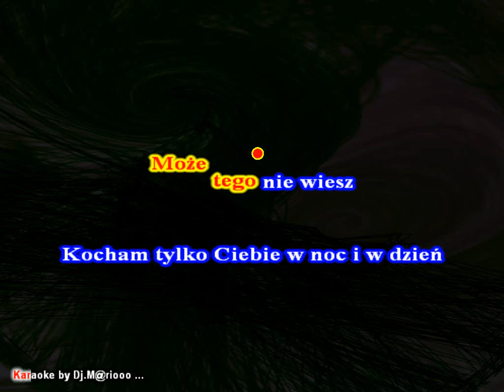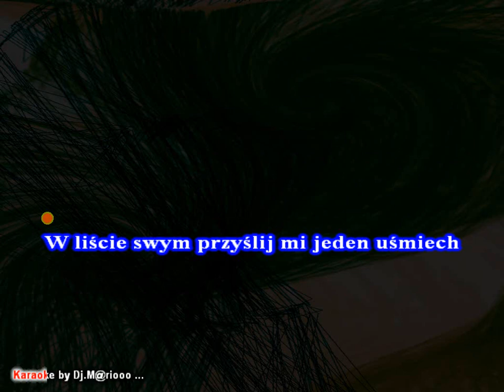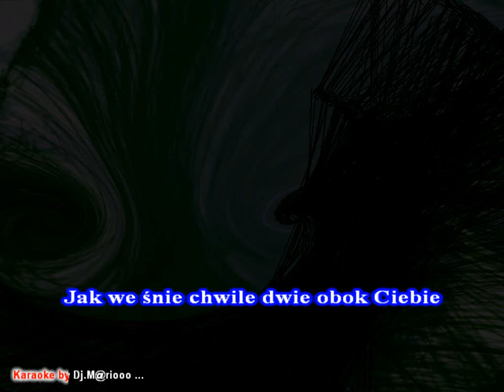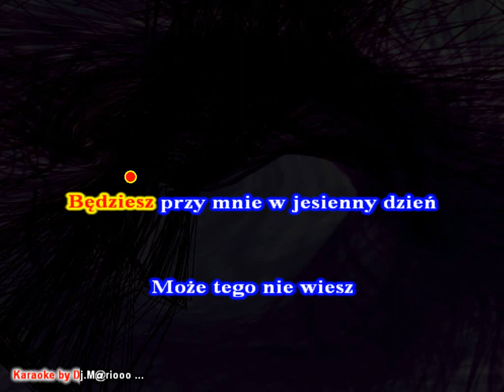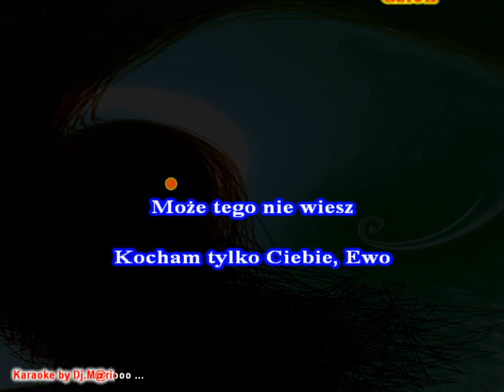Karaoke Model MT - Każdy dzień